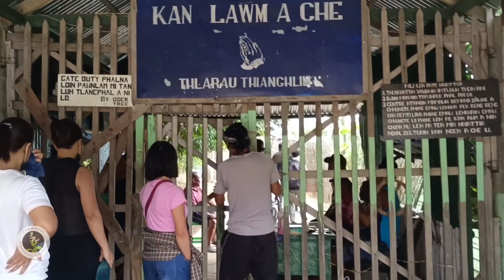Sorkarin Tawngtai Bethel Camping Centre (TBCC) Electric an 'disconnect' thut mai! 😱😱😱